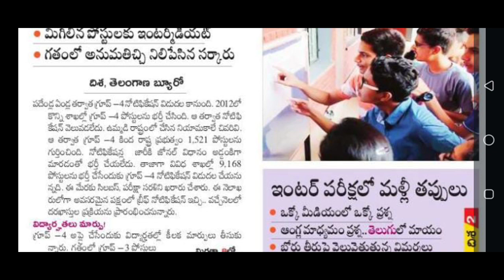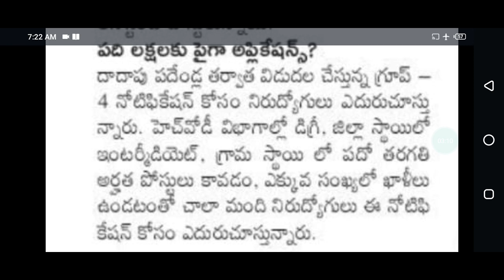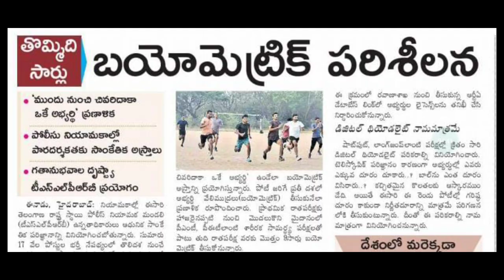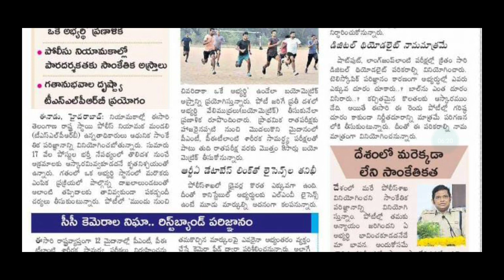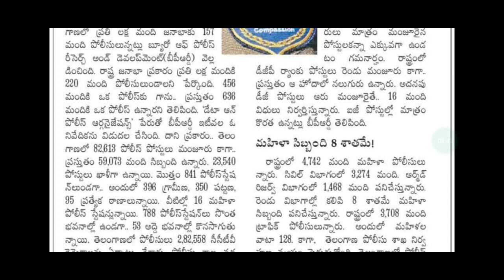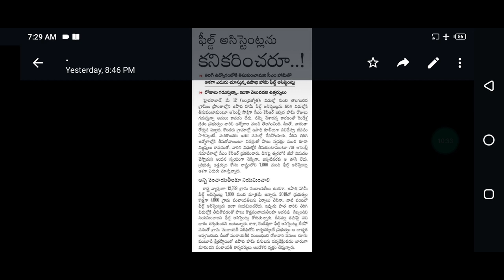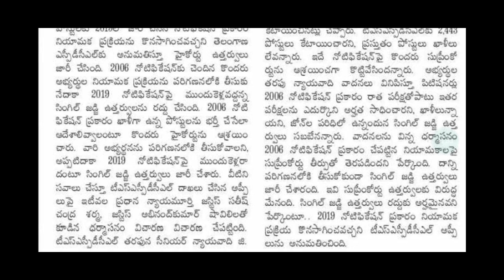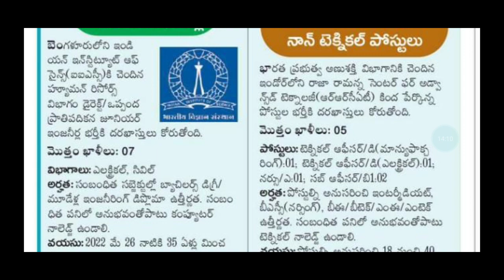నీటి పారుదల శాఖలో 1582 పోస్టుల భర్తీకి నోటిఫికేషన్||Latest Update